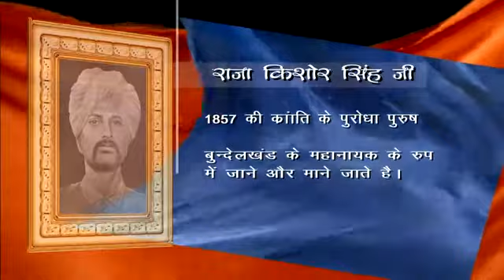History of Raja kishor singh Hindoriya (Lodhi) Damoh